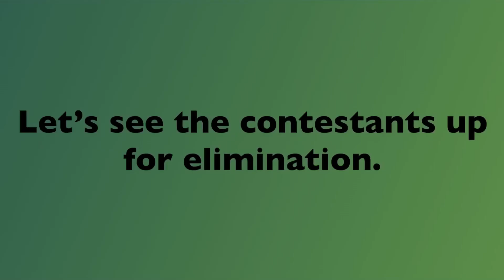Ultimate Object Voting Part 62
Vote in the comments for who you want eliminated.